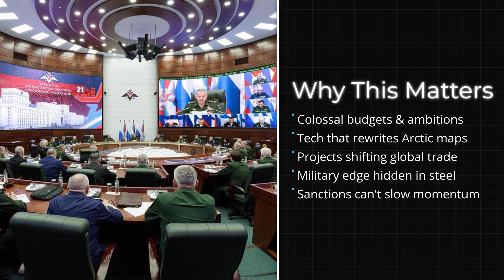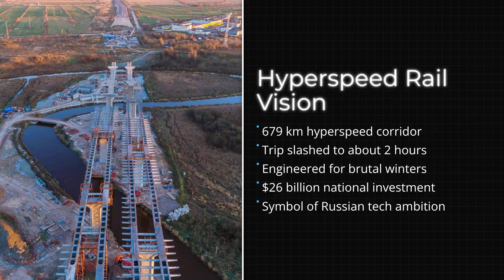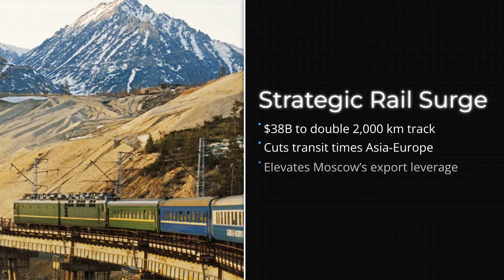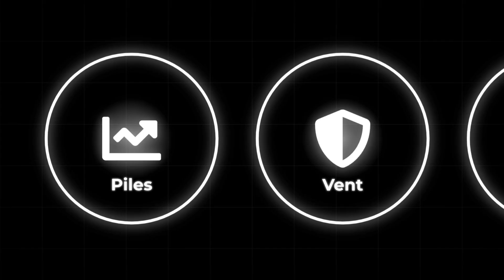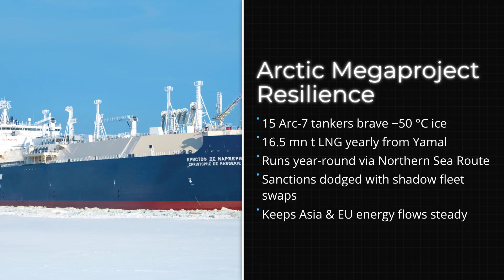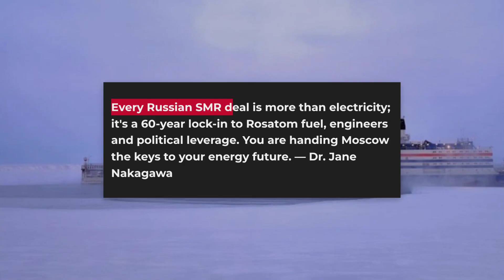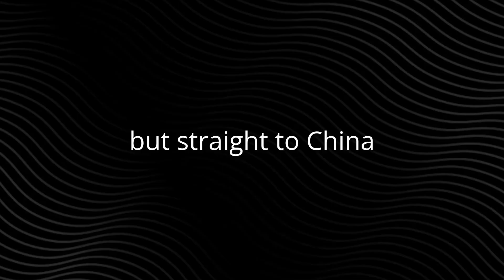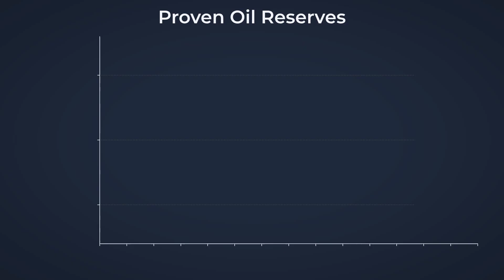Russia Just Shocked the World With What They’re Building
Russia is drastically reshaping its landscape with ambitious new projects, challenging what's possible in global megaprojects. These endeavors highlight the nation's advancements in russian engineering and its focus on arctic sovereignty. From innovative engineering solutions to bolstering military power, these developments signal a significant shift in Russia's capabilities.

Welcome to "Global Decipher"
Our mission is to decode the world’s most ambitious creations – from groundbreaking engineering feats and visionary megaprojects, to the evolution of construction that shapes our future cities and infrastructure. Here, you’ll discover detailed explorations of mega builds around the globe, updates on transformative construction projects, and stories that reveal the challenges and triumphs behind humanity’s greatest building achievements. Whether it’s a record-breaking skyscraper, a futuristic high-speed rail line, or the next generation of global infrastructure, we bring you the full picture. If you’re fascinated by how the modern world is designed and built and want to see the stories behind the megaprojects shaping tomorrow, you’re in the right place.